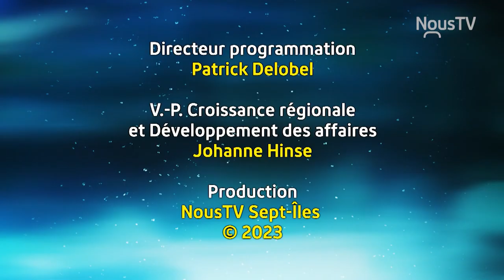Les baleines à fanons - Maya découvre Golfe du St-Laurent - Émission 06 - 27 mars 2023 - NousTV SI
Les baleines à fanons - Cette série documentaire de Jacques Gélineau vise à expliquer le fonctionnement de l'extraordinaire écosystème qu'est le Golfe du Saint-Laurent.